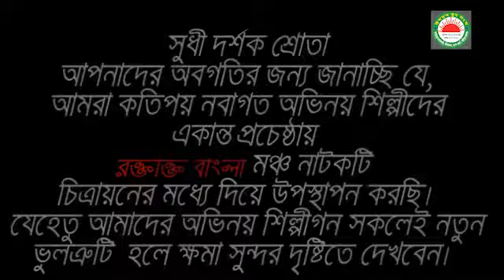January 14, 2022